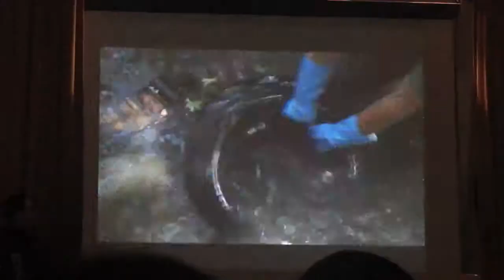Lecture Series at Hayward HS Spring 2011 with New Leaf Collaborative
Contact of follow us via our website, Tumblr, and Facebook!